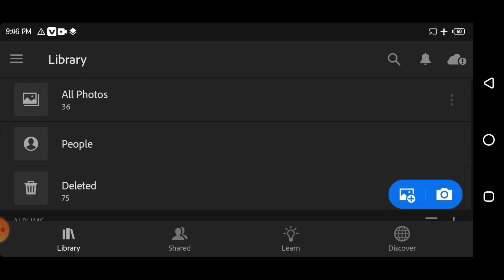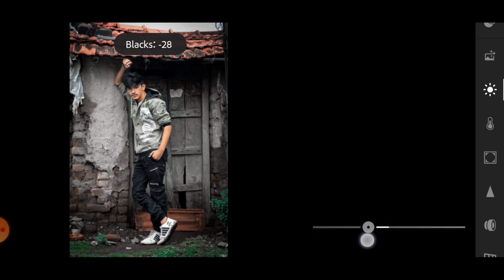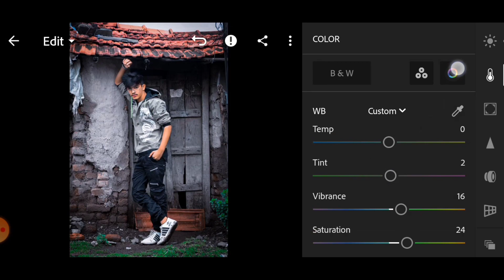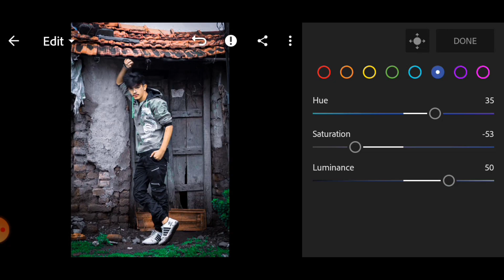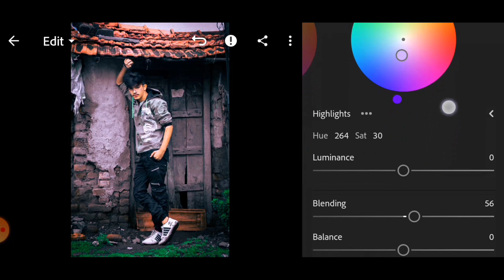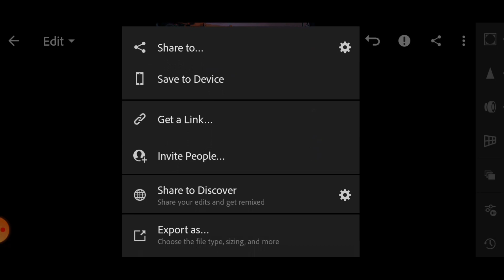Lightroom New Dark Blue Tone Photo Editing || Lightroom Complete Photo Editing Tutorial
Your Queries 👇🏻
lightroom
lightroom editing
lightroom photo editing
lightroom edit
lightroom photo editing tutorial in mobile
lightroom photo editing tutorial presets download free
lightroom photo editing tutorial mobile presets download free
lightroom photo editing tutorial new
lightroom and autodesk photo editing tutorial 2022
lightroom and sketchbook photo editing tutorial in mobile its hasnain
lightroom snapseed and picsart amazing photo editing tutorial photo editing
how to photo edit on lightroom